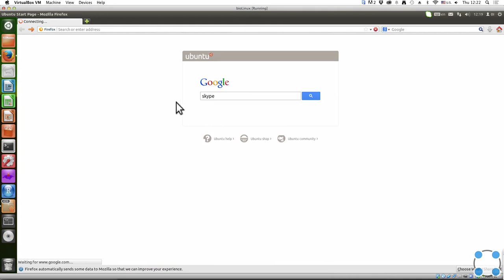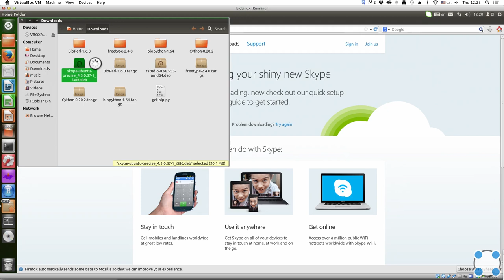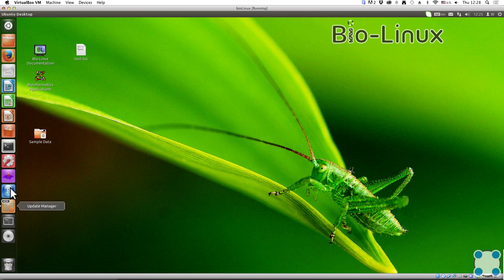Инструкции Linux - #6 урок. Установка программ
Автор: Алексей Гуревич
Задача для проверки знаний:

Какое расширение имеют установочные пакеты в Linux (Ubuntu)?

 deb
 dmg
 txt
 exe
 ubuntu